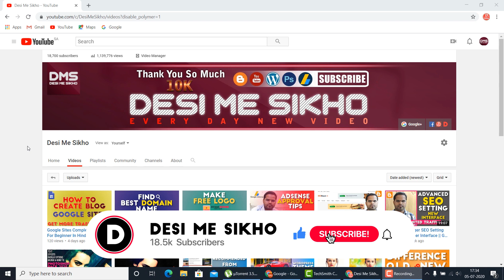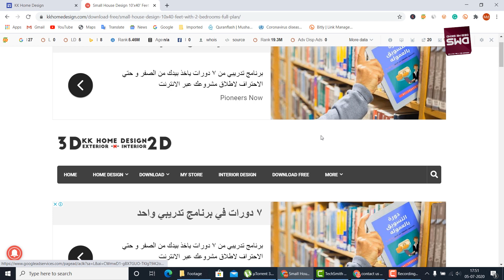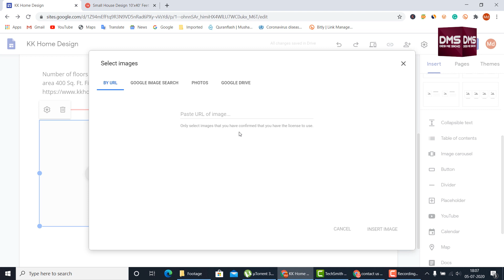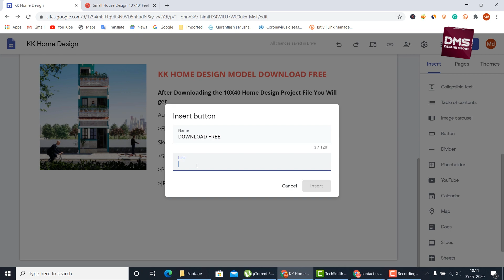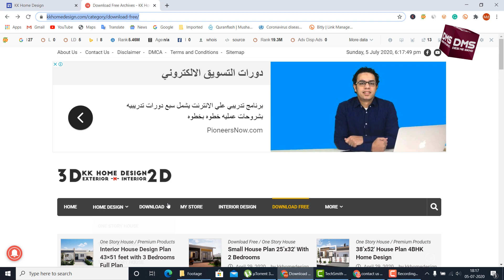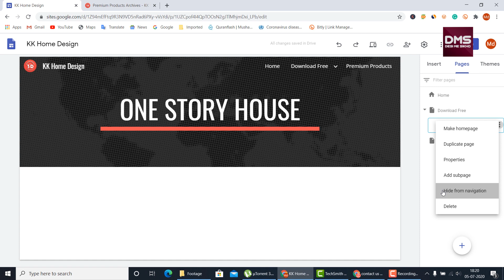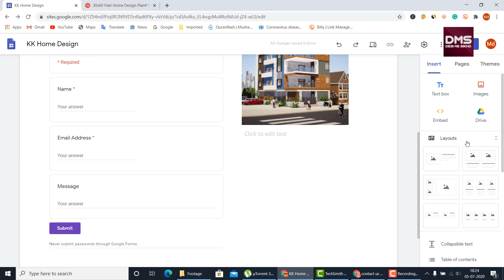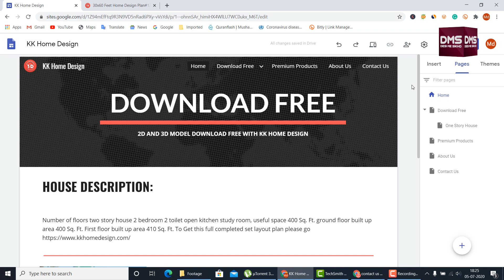Advanced Tutorial Google Sites || Create Complete Website 2020 Part-2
In this video I will show you Advanced Tutorial Google Sites || Create Complete Website 2020, If you like my video please SUBSCRIBE my channel and press the bell icon for more updates.
Social Media Links For Kamalgrd :-